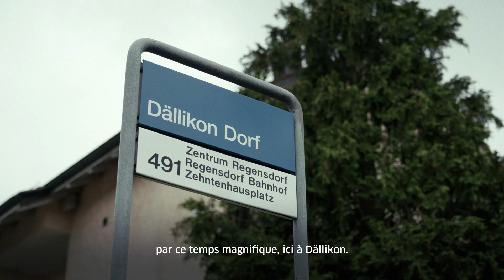KÄRCHER | WORLD CLEANUP DAY 2024🌎🚮💛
140 élèves de 7 classes différentes ainsi que 40 collaborateurs de Kärcher Suisse ont passé la semaine ensemble dans le cadre du 𝗪𝗢𝗥𝗟𝗗 𝗖𝗟𝗘𝗔𝗡𝗨𝗣 𝗗𝗔𝗬 « FÜR ES SUUBERS DÄLLIKE ». 💛